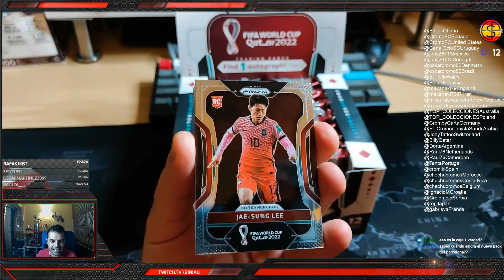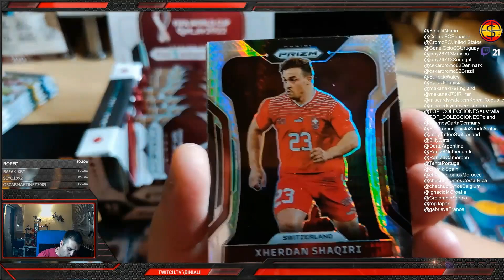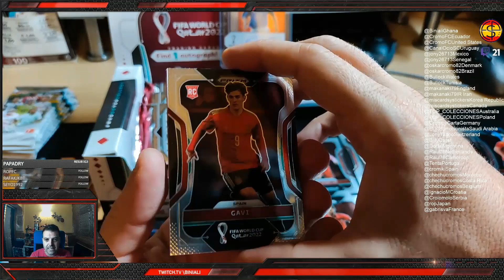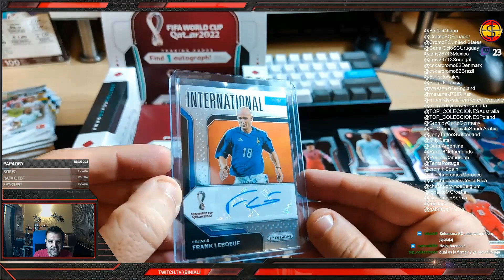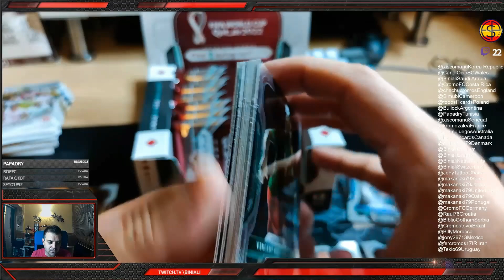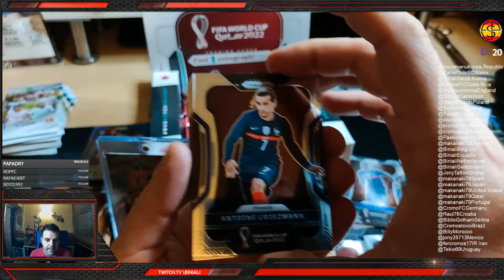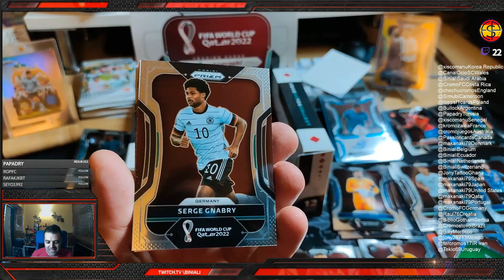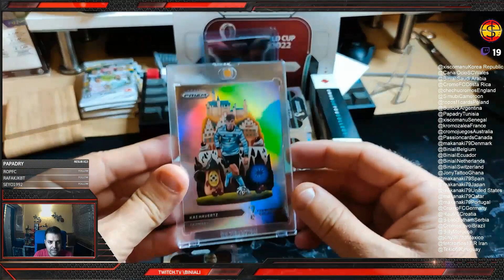APERTURA 2 HOBBY BOX QATAR PANINI PRIZM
Resubida del directo del break de Pohjanpaland dos hobby box de panini prizm la colección de los mundiales :D